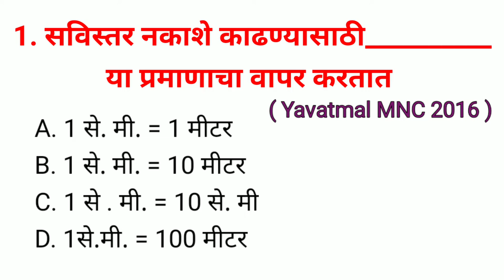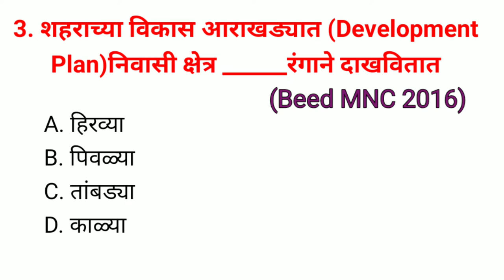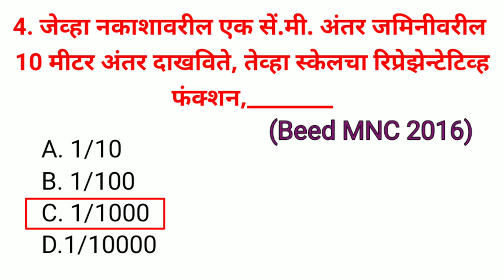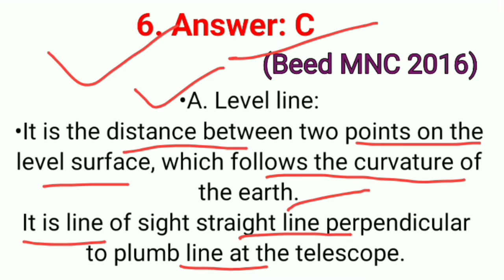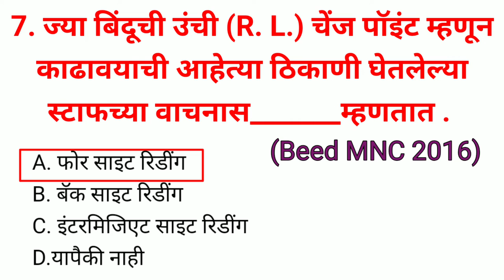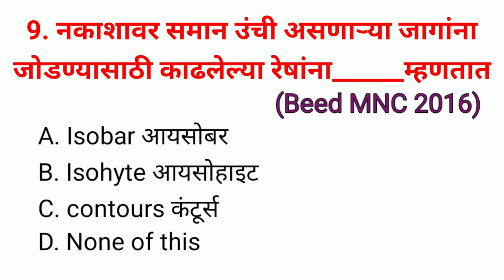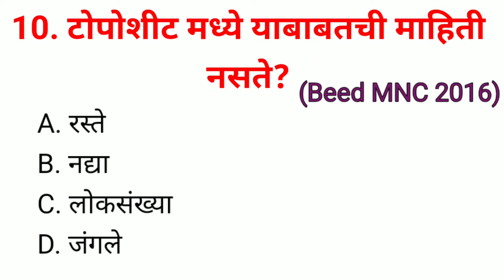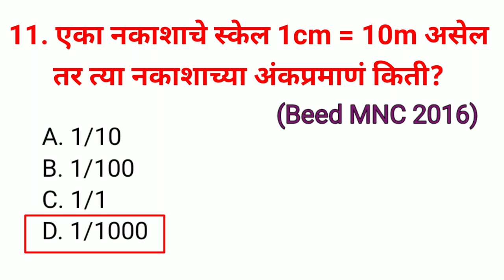MIDC I BMC I PWD I ZP I WRD I SURVEYING TOP 11 MCQs l PREVIOUS YEAR EXAM PAPERS I WCD I MPSC I SSC